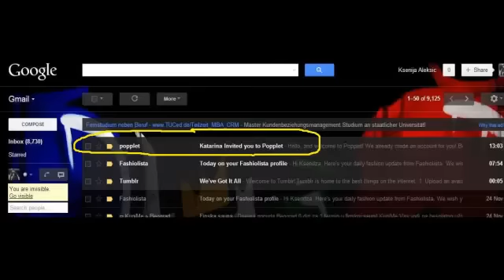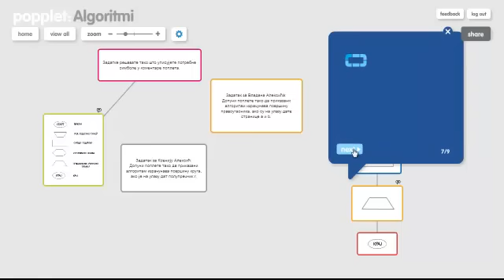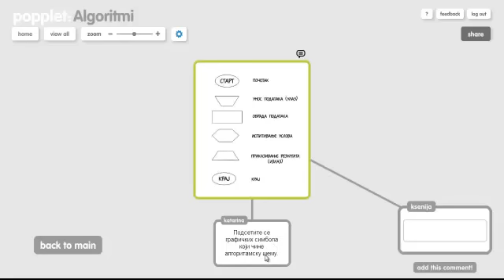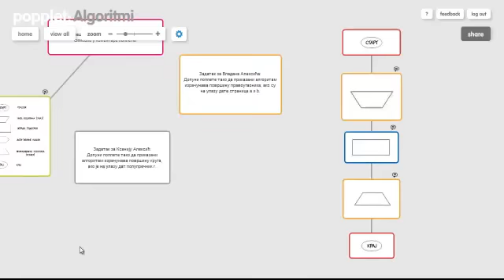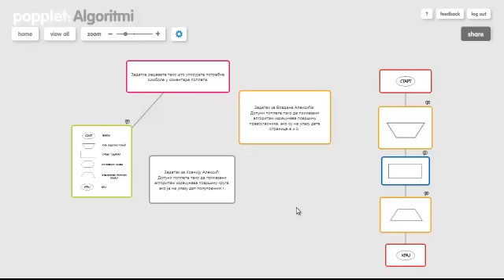Algoritmi - uputstvo za zadatke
Uputstvo za izradu zadataka vezanih za linijske algoritme.